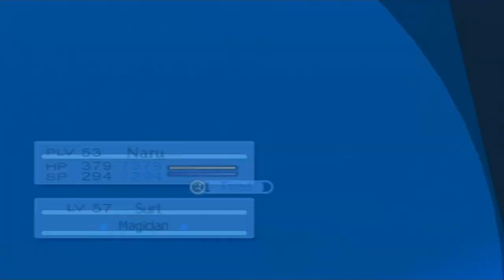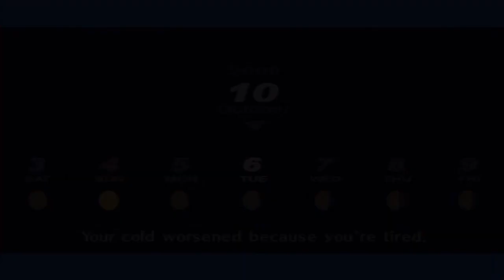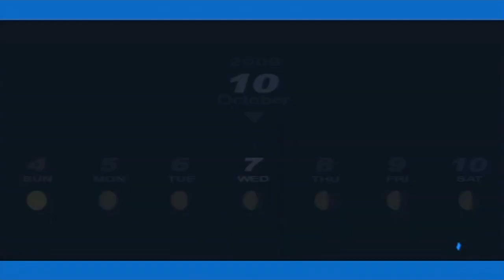Persona 3 Portable Playthrough Ep 53: -A Badass Genius is Born- Devil Swag Maxed